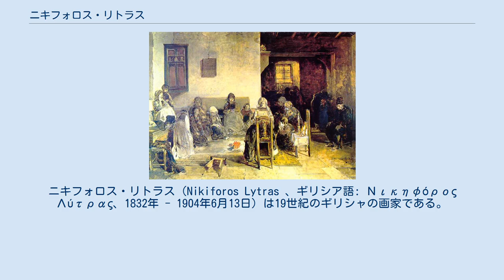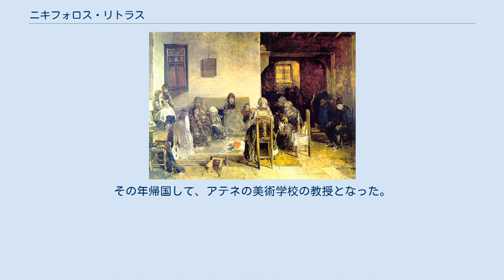ニキフォロス・リトラス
ニキフォロス・リトラス（Nikiforos Lytras 、ギリシア語: Νικηφόρος Λύτρας、1832年 - 1904年6月13日）は19世紀のギリシャの画家である。
アテネやドイツのミュンヘン美術院で学んだ後、アテネの美術学校(ギリシア語: Ανωτάτη Σχολή Καλών Τεχνώνς)の教授を務めた。
 ティノス島のPanormosで、人気のある石彫家の息子に生まれた。
18歳になった1850年から美術を学ぶためにアテネに移り、アテネの美術学校でドイツ人画家のルートヴィヒ・ティールシュやイタリア生まれのラファエロ・チェッコリに学んだ。
1856年に卒業した後、教師の仕事をした。
 1860年にギリシャ政府から奨学金を得て、ミュンヘンに留学し、ミュンヘン美術院に入学しカール・フォン・ピロティに学んだ。
1862年のギリシャのクーデターで国王オソン1世が亡命した後、奨学金は得られなくなったが、ウィーンのギリシャ大使の支援で留学を続けた。
1865年の夏に同じティノス島出身のニコラオス・ギジス(1842–1901)がミュンヘンに留学してきたので、ギジスとミュンヘンにある名画を研究した。
その年帰国して、アテネの美術学校の教授となった。
 1873年から4年間、ギリシャに帰国したギジスと小アジアを旅し、この頃は「オリエンタリズム」の絵画も描いた。
1879年に商人の娘と結婚した。
アテネの美術学校の教授職を亡くなるまで続け、アテネで死去した。
 ギリシャの神話を題材にした歴史画や風俗画、人物画を描いた。
 息子のニコラオス・リトラス(Nikolaos Lytras:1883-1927)も画家になった。